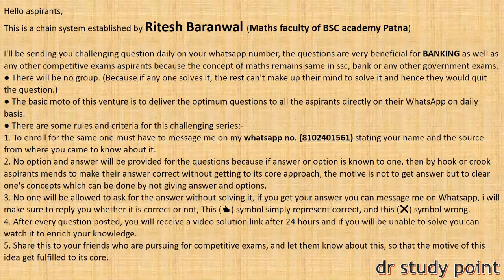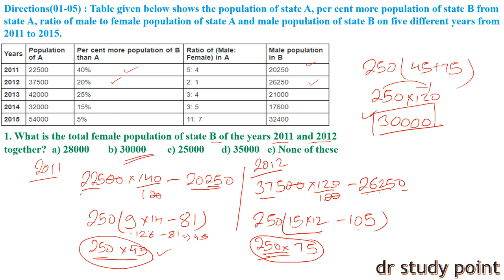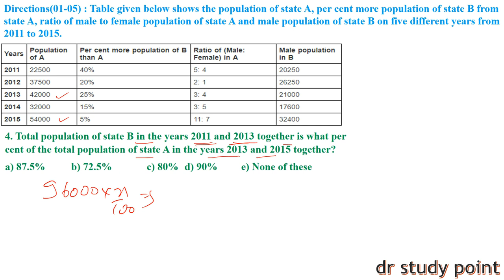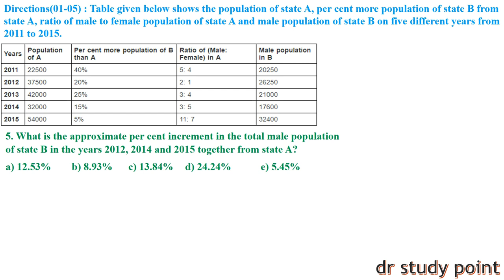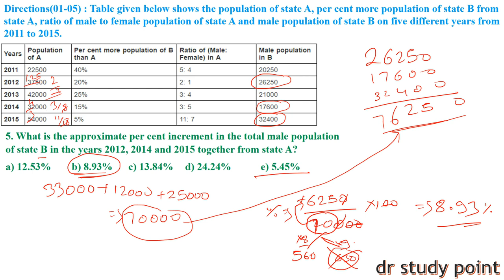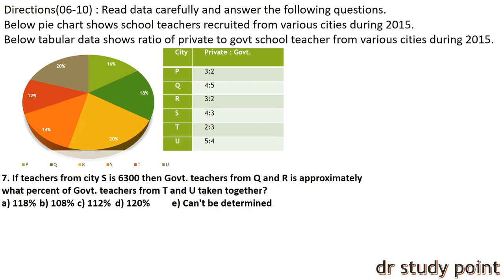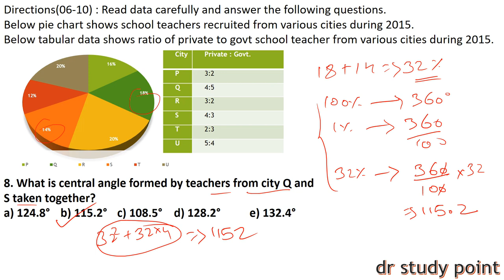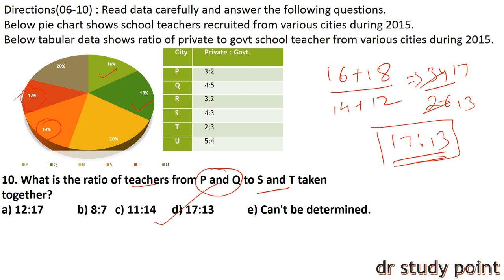DATA INTERPRETATION FOR SBI PO HIGH LEVEL WITH RITESH SIR || SBI PO 2019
2. No option and answer will be provided for the questions because if answer or option is known to one, then by hook or crook aspirants mends to make their answer correct without getting to its core approach, the motive is not to get answer but to clear one's concepts which can be done by not giving answer and options.
3. No one will be allowed to ask for the answer without solving it, if you get your answer you can message me on Whatsapp, i will make sure to reply you whether it is correct or not, This (👍) symbol simply represent correct, and this (❌) symbol wrong.
4. After every question posted, you will receive a video solution link after 24 hours and if you will be unable to solve you can watch it to enrich your knowledge.
5. Share this to your friends who are pursuing for competitive exams, and let them know about this, so that the motive of this idea get fulfilled to its core.

rrb alp
rrb